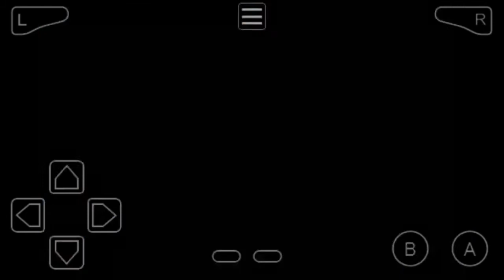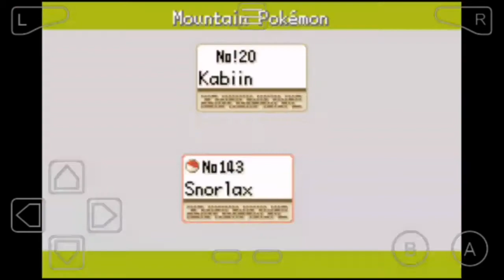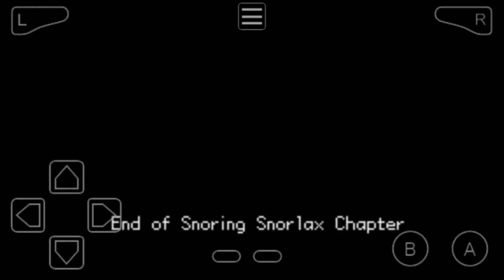Pokémon Adventure Red chapter let's go to orange island Episode 35 shoring shorlax Bonus chapter 😍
This roms hack by pokémon fire red
     Pokémon adventure Red Chapter  Beta 15+ exp version
🌱 watch now video 🌱

Coronavirus Covid-19
Thank you for with this video 🙏 🙏 🙏 🙏 🙇